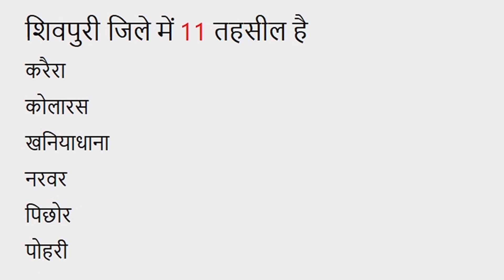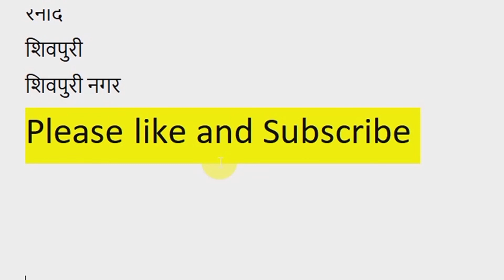शिवपुरी तहसील लिस्ट | शिवपुरी जिले में कितनी तहसील है ? | Shivpuri Jile Mein Kitni Tehsil Hai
नमस्कार दोस्तों आज की इस वीडियो में बताया गया है की शिवपुरी  जिले में कितनी तहसील है  और   उनके  नाम क्या है  इसके बारे में जानकारी दी गई है प्लीज दोस्तों